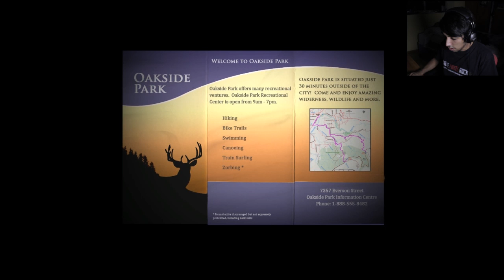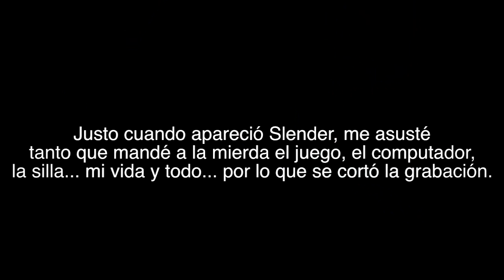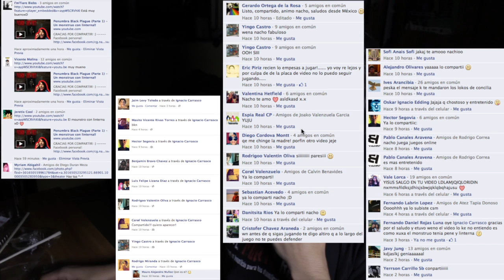Slender the arrival - Ustedes me ODIAN :(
Mis otros canales!